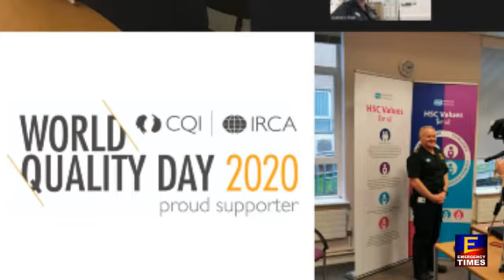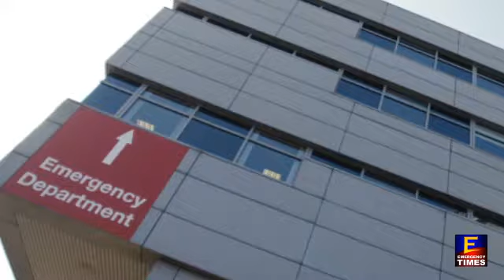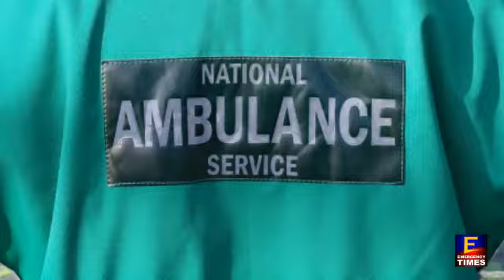The Blue Line - Northern Ireland Ambulance Service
Northern Ireland Ambulance Service' Chief Executive, Michael Bloomfield talks to Declan Keogh on TheBlueLine on Emergency Times about staff wellbeing, support and the 'unsung heroes' who are Emergency Medical Dispatchers.